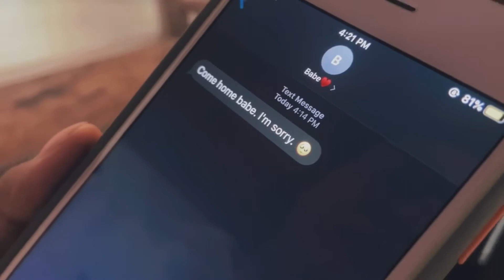I’m Not The Only One - Sam Smith | Cover by Gabe Lerios ft. Mark Lester Pilot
Hey guys! I hope you like my cover of I’m Not The Only One with the very talented ECQ Idol Season 1 winner, Mark Lester Pilot. We decided to incorporate a storyline to this MV to amp it up just a bit. Happy viewing and listening! 😘

Videography: Shane Acantilado Alonzo
Assistant: Maria Giselle & Mic Ler

Special thanks to Jelo Cabie for letting me borrow his microphone. 😘

MV Locations:

Paseo De Paoay
Rufino's Cafe Paoay

*All video footages were shot using iPhone 11.